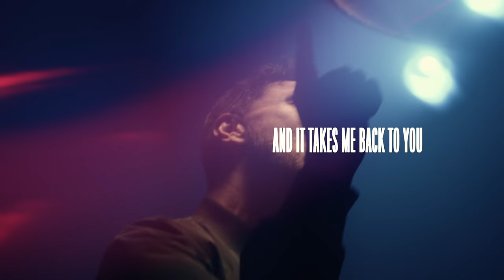Stanfour - Guide Me Home (Official Music Video)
STANFOUR - Guide Me Home

Stanfour - Christian Lidsba, Konstantin Rethwisch, Alexander Rethwisch

PUBLISHED BY:
Edition Bad Ideas / Budde Music Publishing, VLRA Songs, administered by Sony Music Publishing, Hookwerk Publishing Admin. by Kobalt Music Group Ltd

PRODUCED BY:
Patrick Pyke Salmy, Ricardo Muñoz, Leon Milla
ADDITIONAL PRODUCTION BY: Alexander Rethwisch

RECORDED AT :
Boogiepark Studios, Hamburg, Germany,
Hookwerk Island Studios, Föhr, Germany,
Electric Sun Studios, Los Angeles, USA

LYRICS:
Baby when  I'm far,
so far from home
know the way to go
Even when I'm lost
I'm lost down low
know you guide me home
You guide me home

I miss the times when it was easy
Remember moments of the place we left behind
Lighting fires on the beaches
We stumbled home when morning comes
Oh the years go by and it feels like falling
I close my eyes and it takes me back to you

Left the island for the city
Always dreaming of the California sun
remember it was different
Chasing through the fields of gold